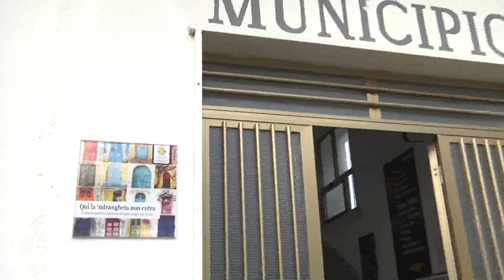Centrale sul fiume Argentino, Orsomarso dice no